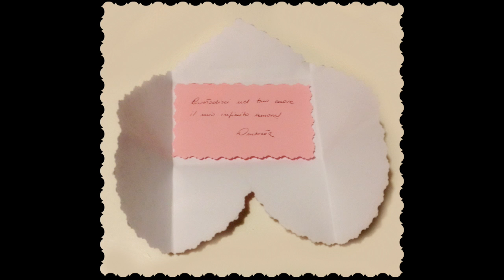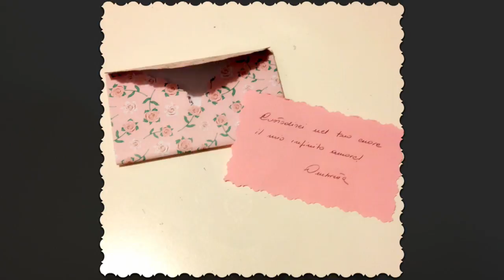Una Card fatta con il Cuore (Biglietto San Valentino) Arte per Te